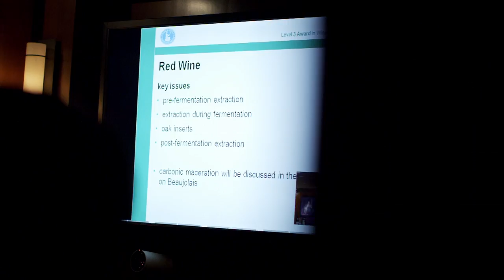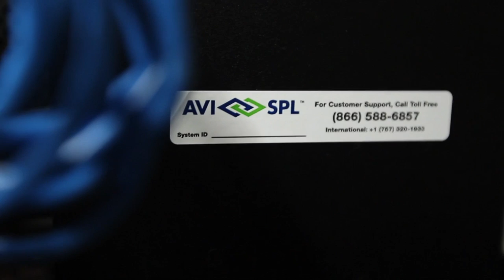Fleming's Prime Steakhouse trains and connects employees via Cisco Video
Fleming's uses Cisco video conferencing to connect their 65 restaurants and two offices for training and collaboration. Regular sessions include employee wine tastings led by their master sommelier, new menu training and corporate communications. Additionally, business patrons frequently use the video systems in the private dining room to meet with clients and partners.